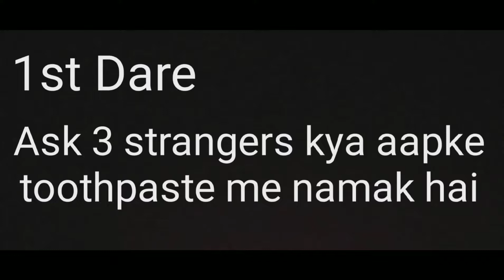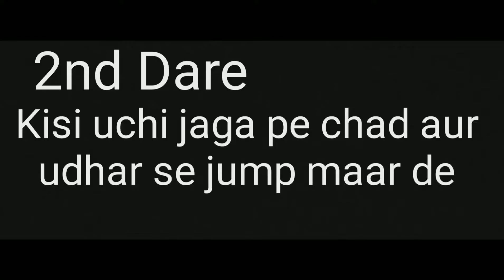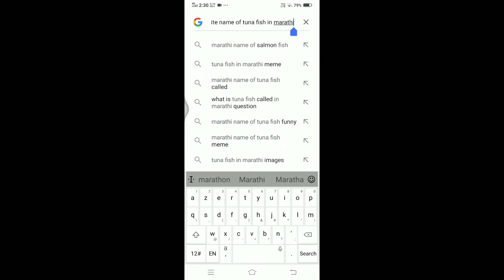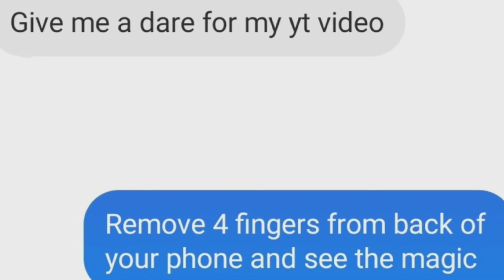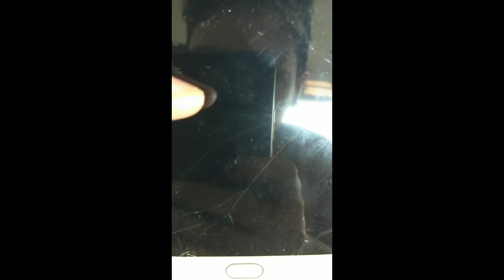Letting my friends to give me dare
Snap id : itzznun17